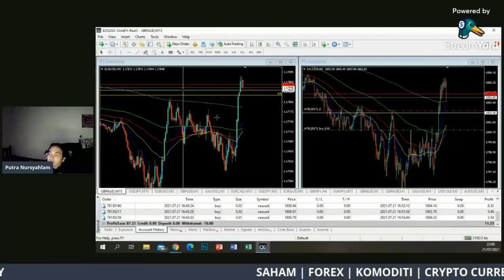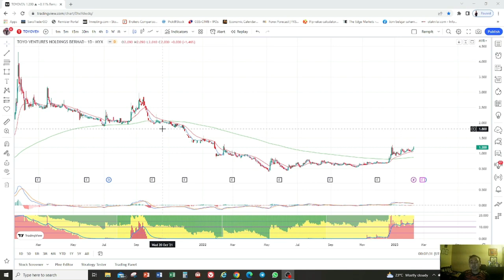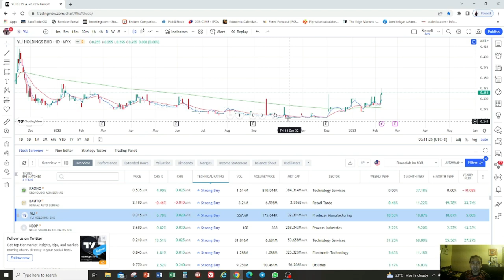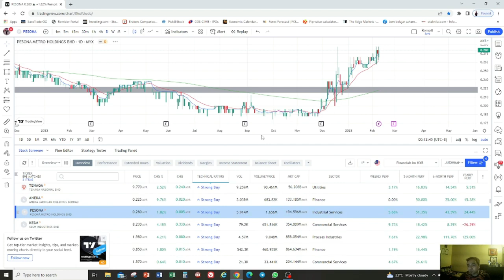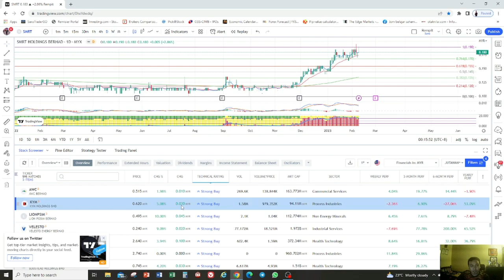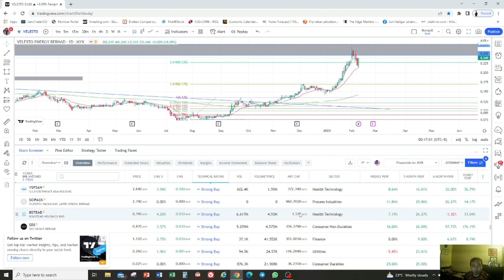Aplikasi Saham | Trading View : Cara Cari/Screening Saham Berpotensi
Sebelum beli saham kita perlu kenal pasti corak pelaburan kita adakah untuk jangka masa pendek, sederhana atau panjang.

Dalam video kali ini saya tunjukkan bagaimana cara untuk kita mengenalpasti saham secara Teknikal Analisis Saham.

Bagi yang pelabur jangka masa pendek dan sederhana sesuai menggunakan screener yang saya tunjukkan ini.

Semoga anda dapat belajar sesuatu dari video ini dan jika anda dapat sesuatu dari video ini hadiahkan Al-fatihah untuk ibunda saya RUKMI YENNI BINTI RUSMI. Terima Kasih.